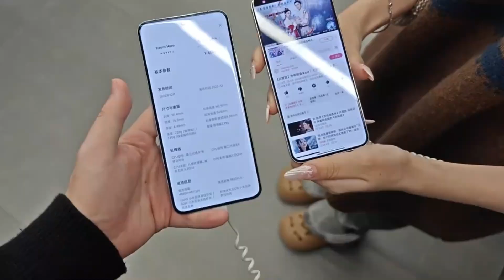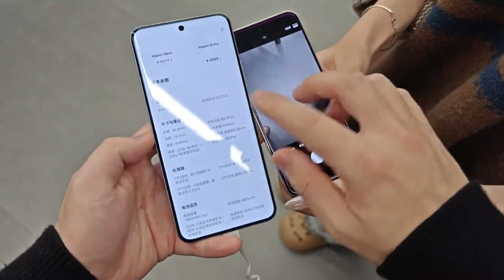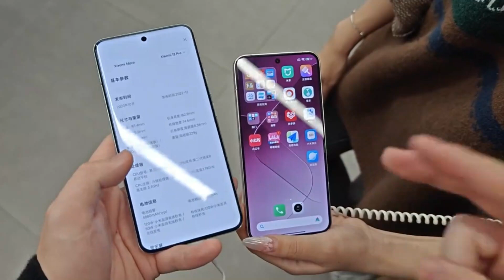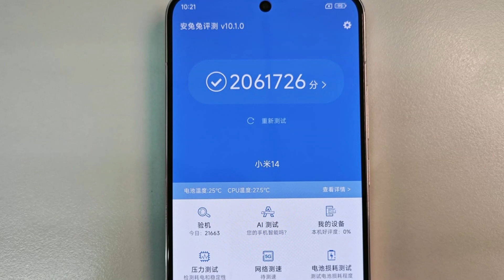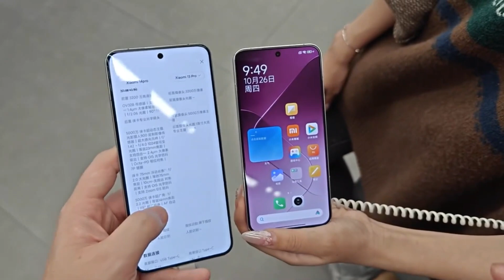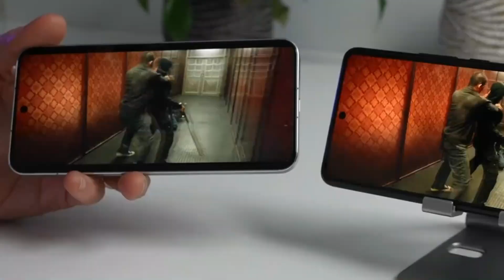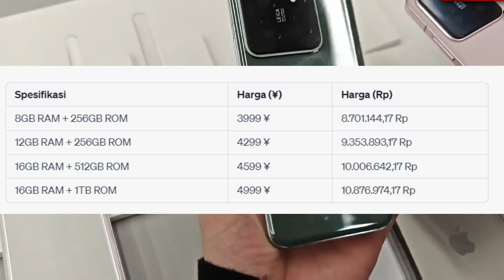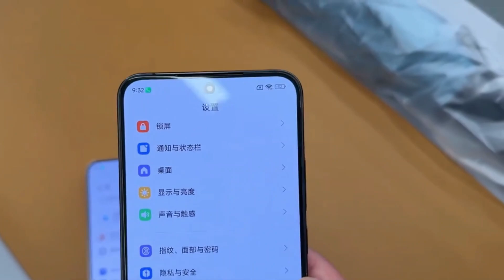AUTO TERGODAA XIAOMI NGAMUK!! RESMI DIRILIS XIAOMI 14 - INILAH SPESIFIKASI LENGKAP DAN HARGA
Dalam industri smartphone yang senantiasa berinovasi Xiaomi salah satu raksasa teknologi asal China kembali membuat kejutan.

Melalui peluncuran dua varian terbaru yakni Xiaomi 14 dan Xiaomi 14 Pro, perusahaan ini menandai sebuah evolusi besar dalam hal performa dan fotografi.

Ditenagai oleh chipset Qualcomm Snapdragon 8 Gen 3 yang dikenal kuat kedua ponsel ini juga memperkenalkan antarmuka Hyper OS, mencerminkan ambisi Xiaomi untuk terus memimpin di ranah teknologi.